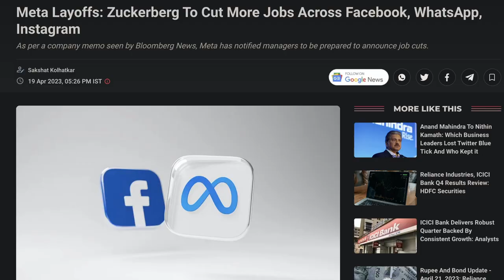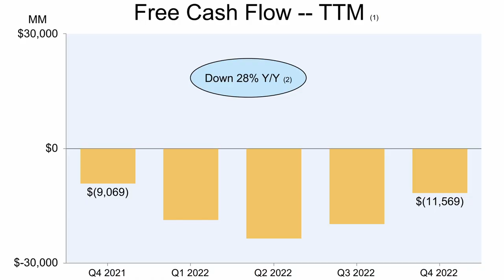¡En esta Semana se DEFINE el FUTURO de los Mercados! | Reportes Q1 2023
En este video revisamos las principales empresas que van a reportar sus resultados financieros durante esta semana para el Q1 2023.